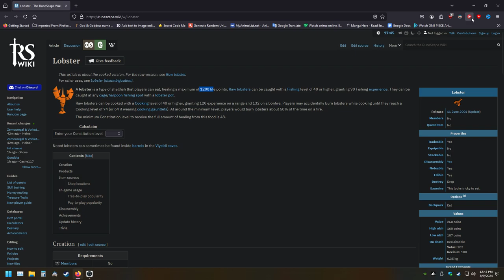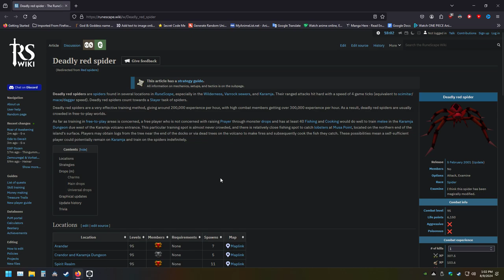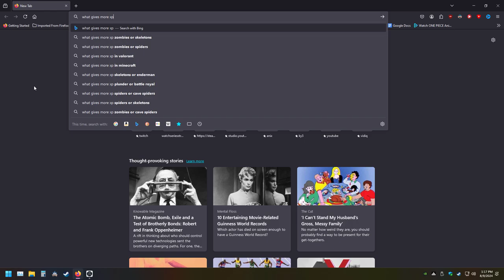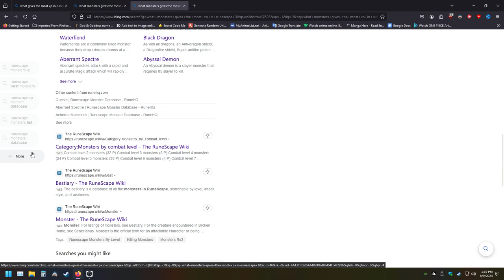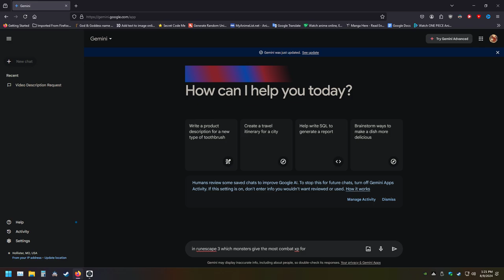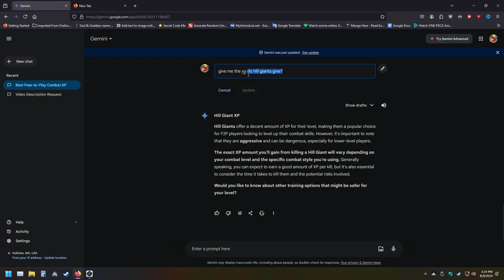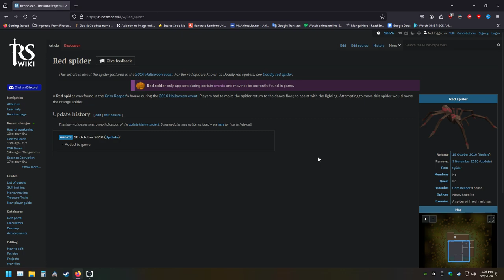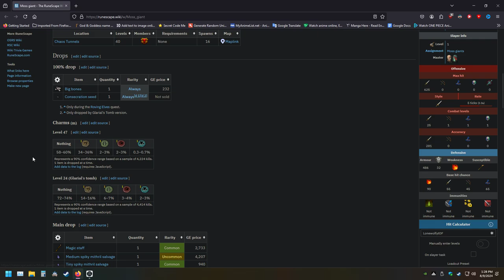Part 21 Runescape 3 Hardcore Ironman Epic Challenge